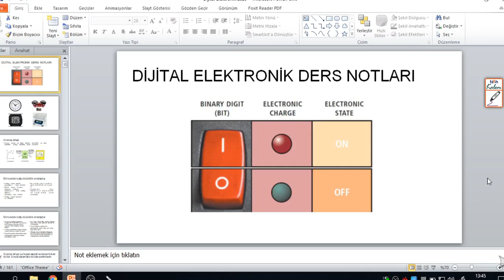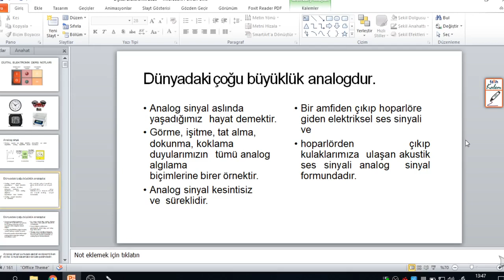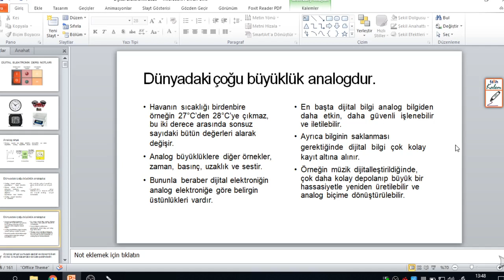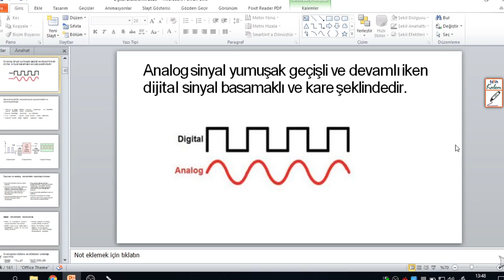Dijital Elektronik Başlangıç